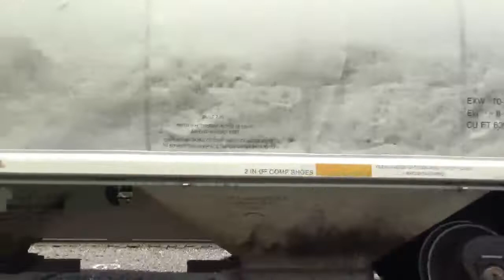A Busy Day on The Pittsburgh Line Part 2